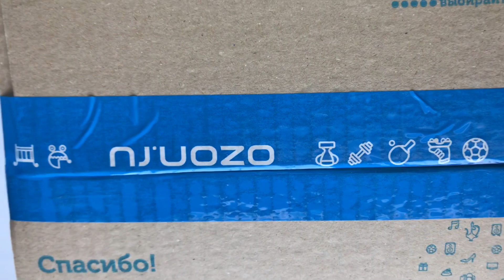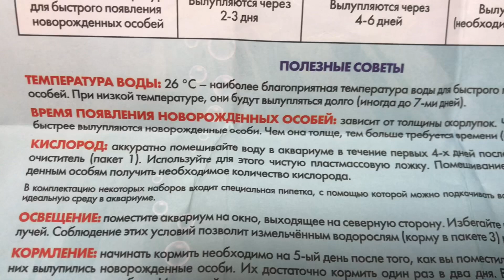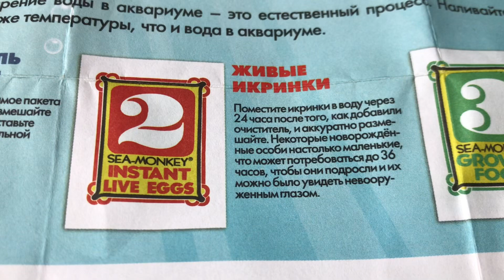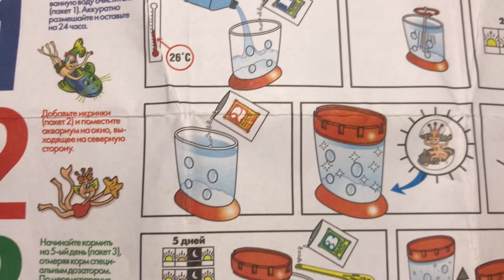Sea Monkeys | Ферма креветок дома| Си Манки 🦐 ЧАСТЬ 1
vddays seamonkey forchildren forkids experiment # опыты вдомашнихусловиях Всем привет! Решил к своим двум попугаям добавить еще и креветок)! 🐥🦐 Креветки действительно ,можно вырастить дома и они растут!!! 🏡🦐 Смотрите видео и ждите продолжения, когда креветки будут большими)!🎥А пока Ферма креветок работает нормально). Креветки довольны) 🦐😃😃😃 ✔️ VK